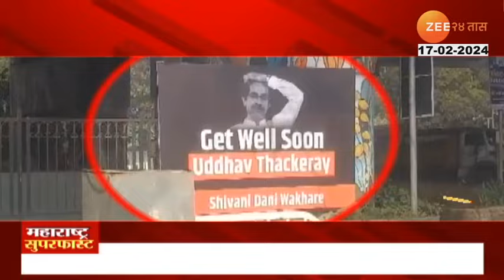Maharashtra Superfast | उद्धव ठाकरे गेट वेल सून आशयाचे भाजपाने लावले बॅनर | zee24taas